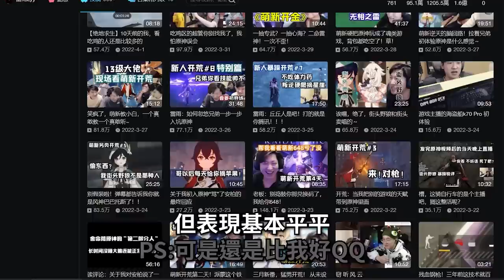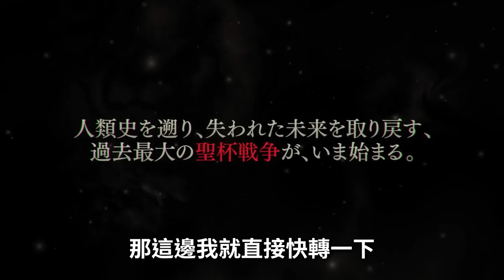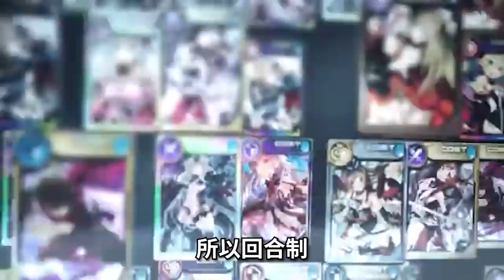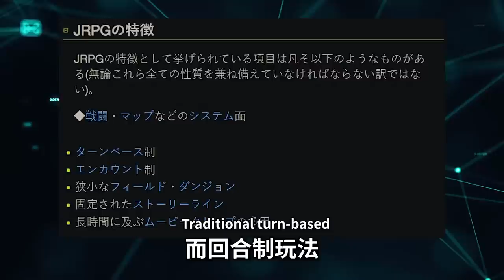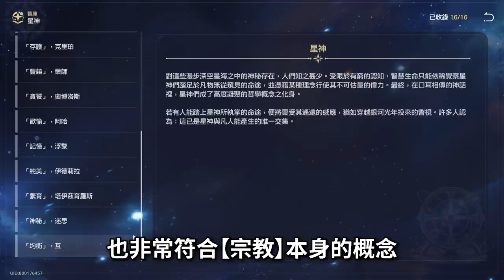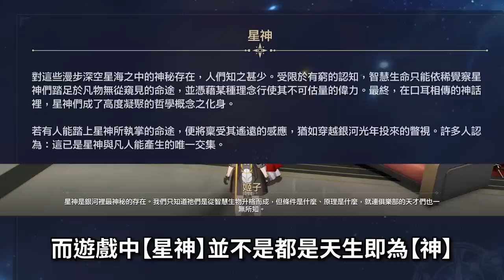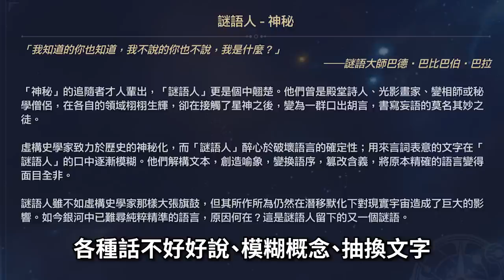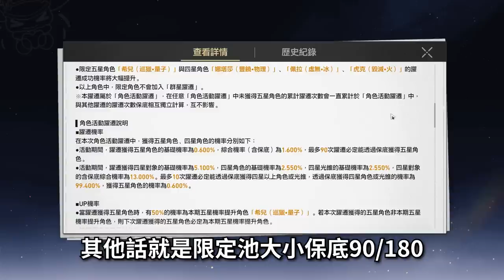【７７】《崩壞：星穹鐵道》它將把你的願望，帶向千百個世界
0:00 片頭
0:14 疊盾廢話
1:59 回合制科普
5:02 JRPG科普時
6:23 回合制大變化
7:10 廠商介紹
8:55 正片開始
10:01 世界觀
13:03 梗指南
16:32 美術
17:25 戰鬥與養成
18:39 課金相關
19:20 解答時間
24:50 結論